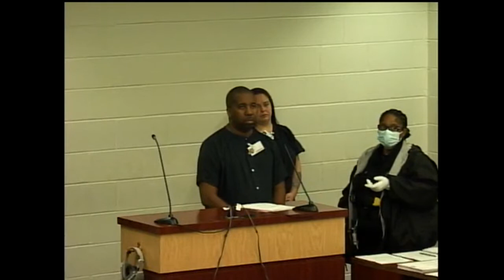Court 5/25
court